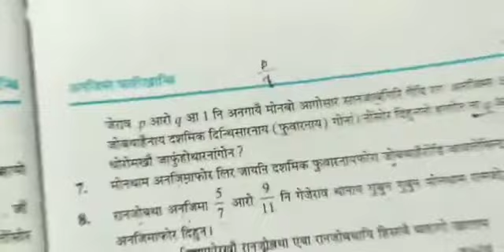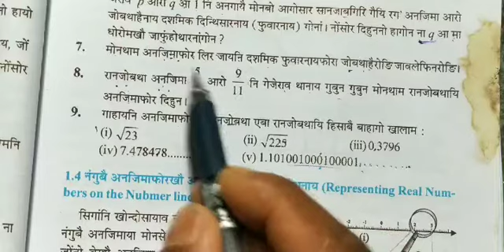Class 9th Maths. Bodo medium Chpter 1 Number system अनजिमा फारिखानथि। Ex 1.3 सोंथि : 7 ,8 & 9